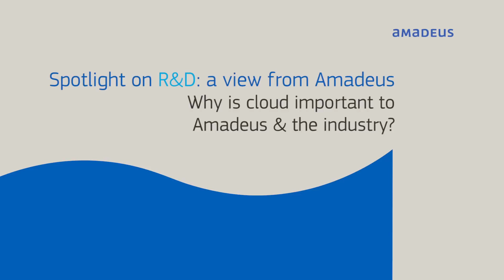Why is cloud important to Amadeus and the travel industry?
Why is cloud important to Amadeus and the travel industry? Hervé answers this question and elaborates on how the cloud is much more agile and efficient when it comes to the deployment of new applications.